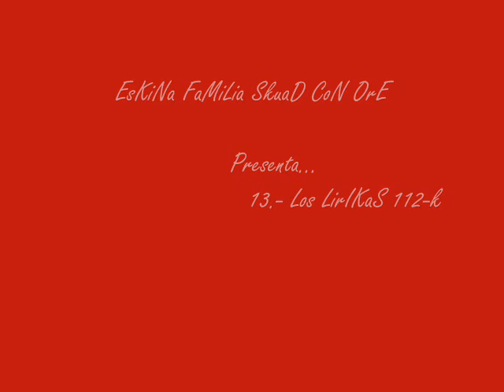Eskina familia skuad con ore - los lirikas 112-k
no me gusta muxo pero weno
no vvemo brocas